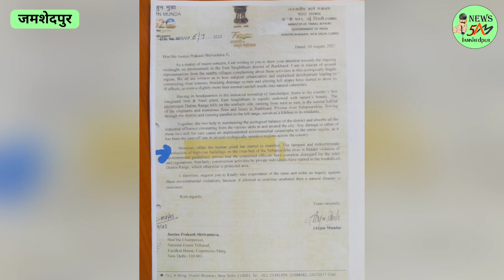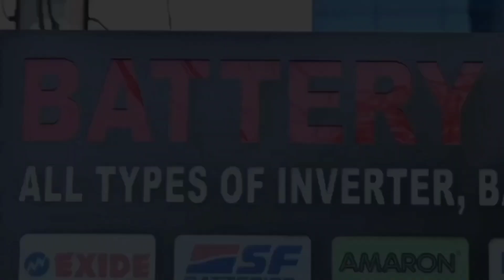JAMSHEDPUR: पूर्व सांसद डॉ अजय कुमार का अर्जुन मुंडा और सरयू राय पर सीधा हमला। 31/08/2024.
अर्जुन मुंडा की शिकायत के कारण बस्तीवासियों को हुई नोटिस, सरयू राय ने लोगों से छिपायी यह बात, राजनीति मेरे लिए सेवा का साधन।
खबर या विज्ञापन के लिये सम्पर्क करें:
मुझ पर झुठ बोलने और बस्तीवासियों को गुमराह कर राजनीतिक रोटी सेकने का आरोप लगाने वाले नेताओं को हम बताना चाहते है कि राजनीति मेरे लिए जनसेवा करने का एक माध्यम है, जीविकोपार्जन का साधन नहीं. उक्त बातें पूर्व सांसद सह कांग्रेस के वरीय नेता डॉ अजय कुमार ने शनिवार को जमशेदपुर के परिसदन में आयोजित प्रेस वार्ता में पत्रकारों को संबोधित करते हुए कही. उन्होंने कहा कि जब वे सांसद नहीं थे तो फिर भी लोगों की मदद करता रहता था. ये और बात है कि वो अखबार की सुर्खियां नहीं बनी. अगर आज भी जमशेदपुरवासियों के दिलों में अजय कुमार बसते हैं तो वो इसलिए कि वे उनके सुख दुख में हमेशा खड़े रहते हैं. यही मेरी कमाई है और पूंजी भी है. डॉ अजय ने कहा कि लांछन तो माता सीता पर भी लगाए गए थे इसलिए मैं घबराता नहीं सच के साथ डट कर खड़ा रहता हूं.